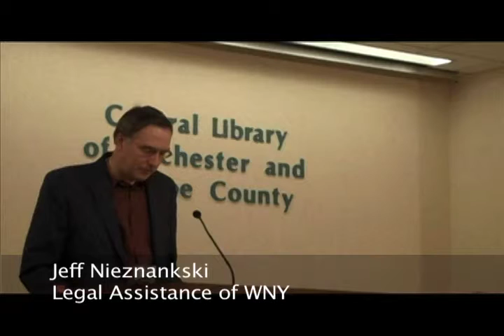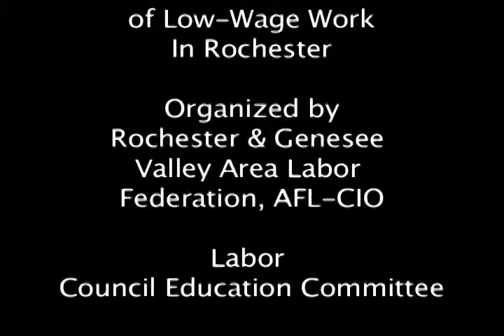Thursday Session 1 (Hearings on Low-Wage Work in Rochester)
"Fair Wages for Fair Work"  --  a public hearing on low-wage work in Rochester.

Millions of U.S workers have jobs that do not pay enough to live on, provide no benefits and offer no security.  Many of them do not even receive the wages they earn, as they are cheated by employers. The Rochester Labor Council and Metro Justice are sponsoring this hearing to draw attention to this problem.

Session One (Thursday, November 6 from 4:30 - 6:30 PM) will define low-wage work and identify forms of low-wage exploitation.

Session Two (Saturday, November 8 from 10 AM to Noon) will present the compelling stories of several local low-wage workers and suggest ideas for improving their situation.
Session Three (Saturday, November 8 from 1 - 3 PM) will present strategies for      lifting low-wage workers out of poverty.

Hearings were held at Gleason Auditorium of the Rochester Public Library, 118 South Avenue.

Participants included low-wage workers, union members and local community activists.